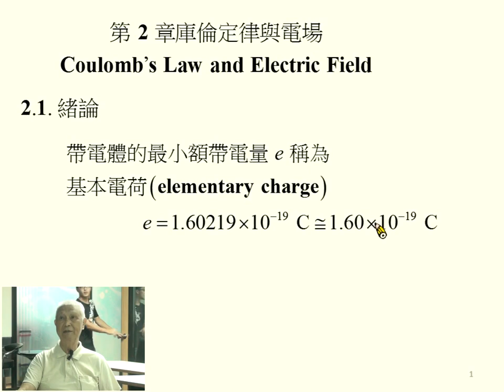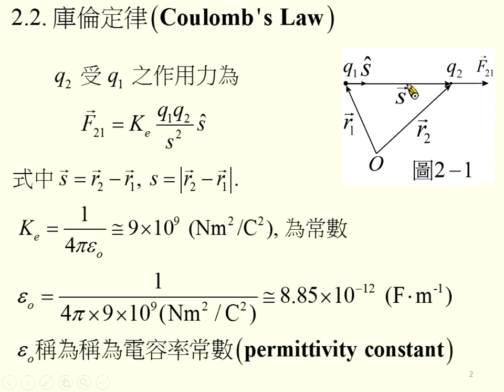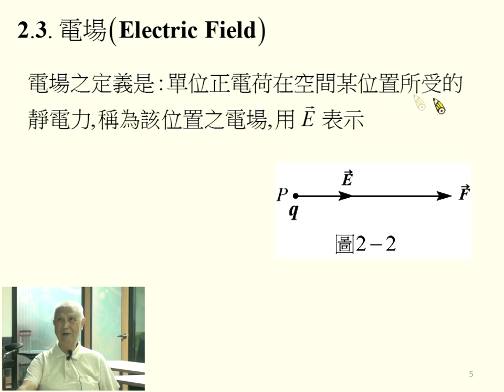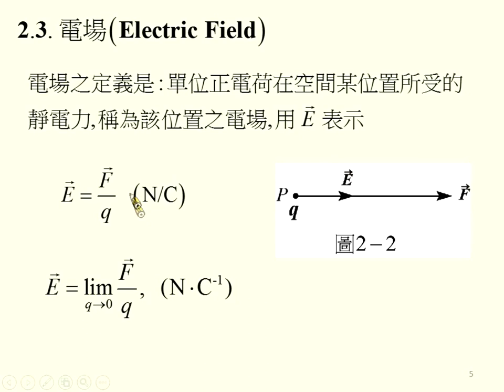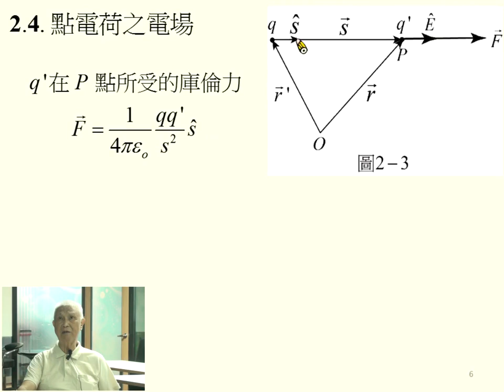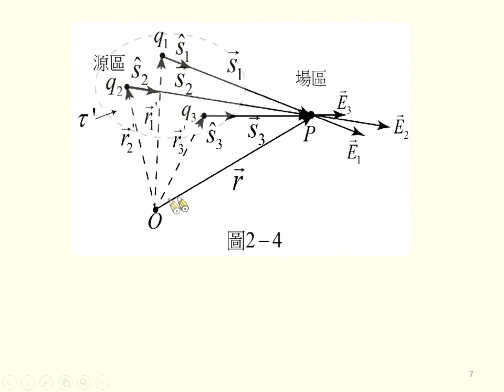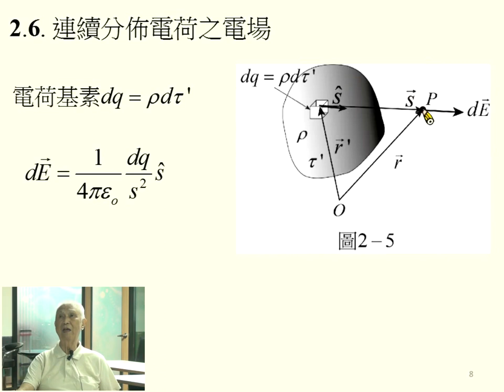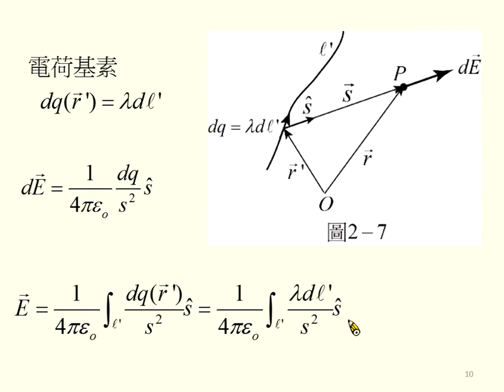《國立中山大學》電磁學I(周啟教授)05-庫倫定律與電場01